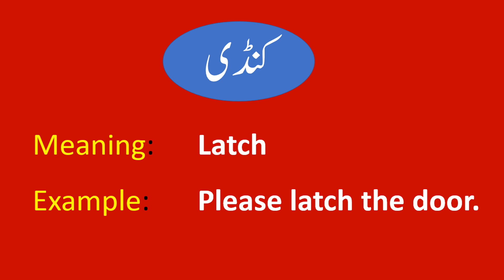Kundi meaning in English Vocabulary Words | Urdu/Hindi to English Translation Dictionary